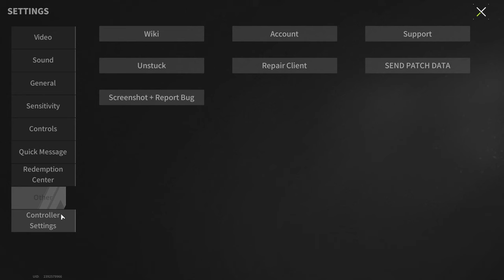RP-16 "Grizzly" - Does a Light Machine Gun Need a 95-Round Magazine? - Lost Light